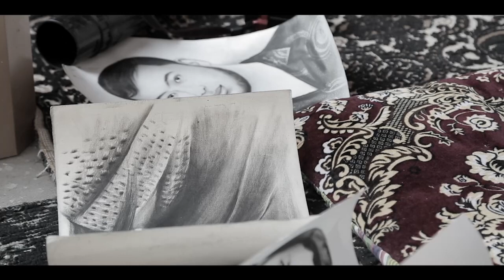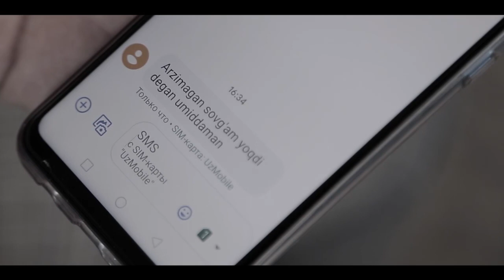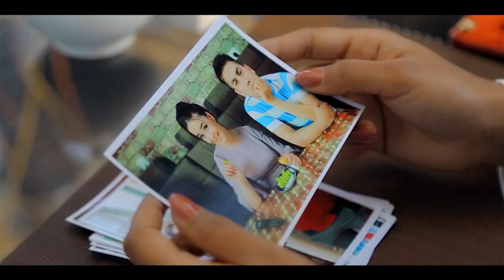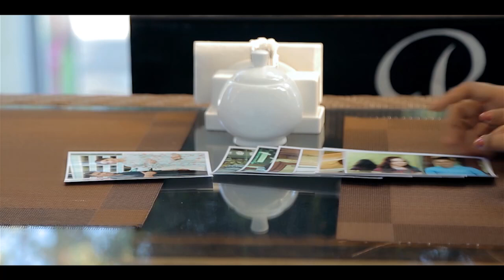Eri xotinini kuzatuvga berdi - UzbekFilm.